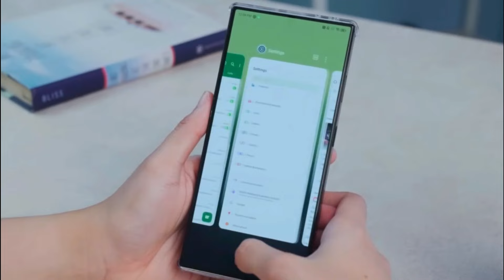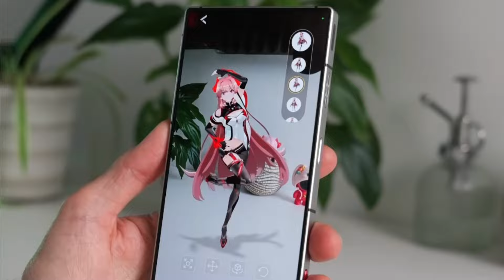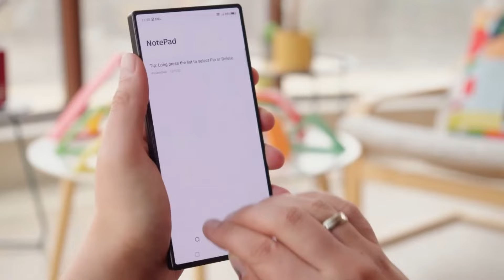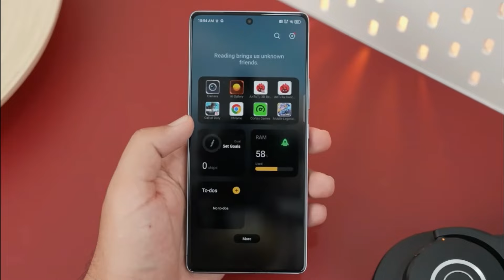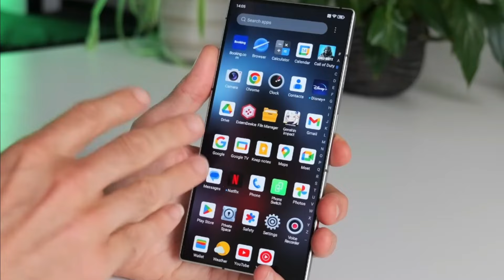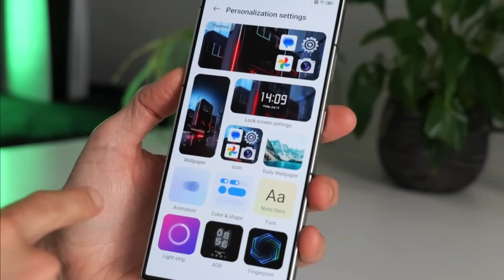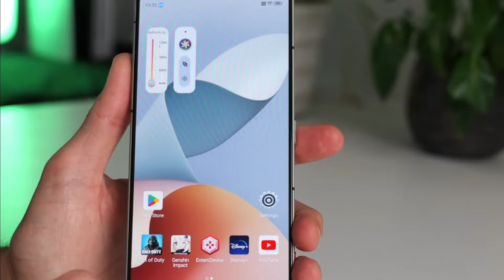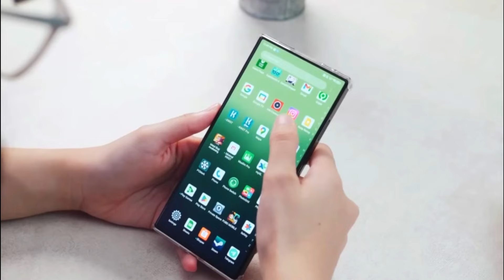SIAP JADI HP INFINIX TERCANGGIH - INFINIX GT ULTRA - SPESIFIKASI LENGKAP DAN HARGA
Kehadiran smartphone ini membuktikan bahwa Infinix bukan hanya mampu membuat HP terjangkau tetapi juga dapat menghadirkan perangkat dengan spesifikasi tinggi dan kualitas yang mengesankan. Infinix GT Ultra menunjukkan bahwa infinix kini sudah berada di level yang hampir sama dengan para pemain besar seperti Rog phone dan Nubia red Magic di kelas atas smartphone gaming.

Tidak hanya performa gaming yang luar biasa, namun ponsel ini bakal menyuguhkan teknologi kamera yang juga mengagumkan. Tentunya Hp ini juga sangat menarik untuk para pecinta fotografi mobile.